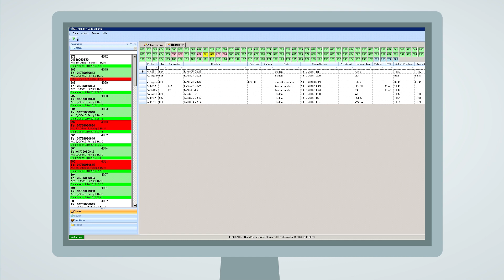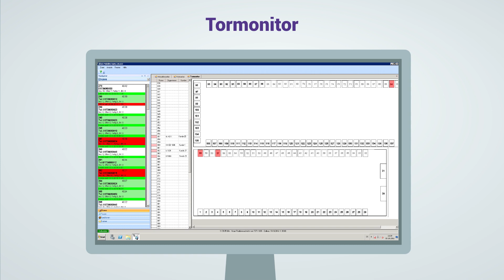AIS Hofmanagement Erklärvideo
Mit dem AIS-Hofmanagement steuern Logistiker ihren Zulauf auf den Hof unmittelbar und mit Weitblick -- inklusive Rangierbewegungen für die Abfertigung von Transporteinheiten.

Transparente Ankunftsinformationen machen die meisten Telefonate zwischen Dispo/Leitstand und Fahrern unnötig und lösen zeitliche Konflikte. Ein Hof voll wartender LKW war gestern ...